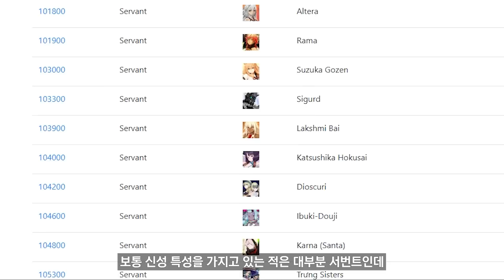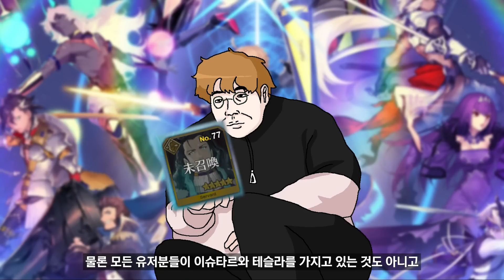【FGO】 도대체 어떻게 고쳐야할지 막막한 그 형제들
+ 아르주나 , 카르나 , Road to 7 Lostbelt No.4